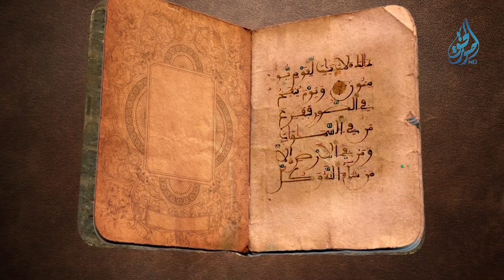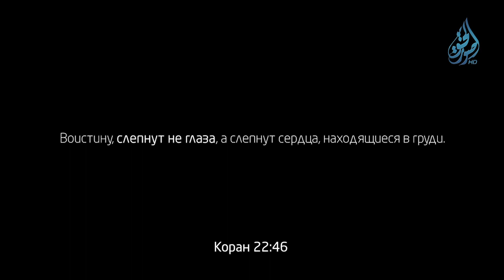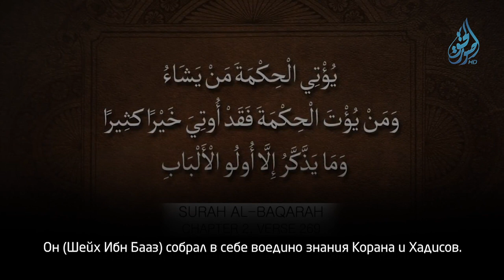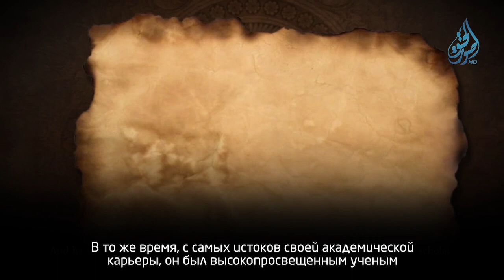Мудрец | Биография 'Абдуль-'Азиза ибн Абдуллаха ибн База | Пер. "Голос Истины"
Абд аль-Ази́з ибн Абдулла́х ибн Баз - очень уважаемый и почитаемый шейх, да помилует его Аллах. Великий учёный нашей Уммы, прошедший долгий и тернистый жизненный путь длинною в 89 лет.

Осиротевший всего в 3 года и лишившийся зрения в 20 – он добился величайшего успеха в изучении шариатских и языковых наук, выучил наизусть Священный Коран. Шейх посещал научные собрания, давал лекции, занимался призывом, возглавлял академию исламского фикха в Мекке, а также стоял во главе Постоянного комитета по научным исследованиям и выдаче фетв.

Это человек, требовавший знания до самой смерти. Ничто мирское не могло отвлечь его от возвышенного стремления к Довольству Господа Миров. Всё это лишь малое описание жизни великого учёного АбдульАзиза ибн База, а более подробно о его биографии можно узнать из данного видеоролика.